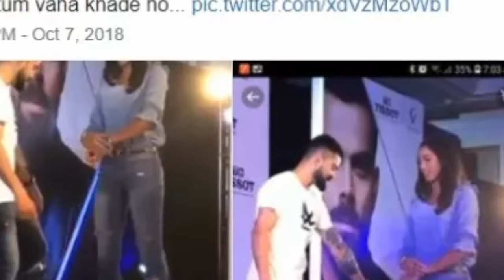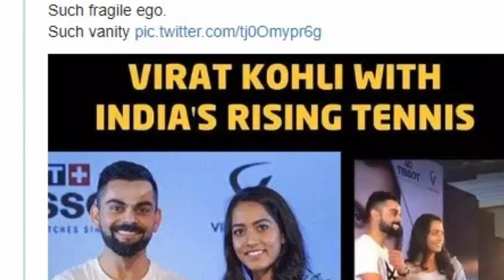विराट कोहली ने कर दी ऐसी हरकत की अनुष्का ने भी कह दिया क्यों की मैंने विराट से शादी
भले ही विराट कोहली एक दिग्गज बल्लेबाज हैं और समय दुनिया के सबसे बड़े बल्लेबाज माने जाते हैं। कोहली क्रिकेट के मैदान पर विरोधी गेंदबाजों की धुनाई कर कई रिकॉर्ड्स बना रहे हैं लेकिन मैदान के बाद कुछ - ऐसी हरकत कर देते हैं जिससे क्रिकेट फैन्स ही नहीं बल्कि पूरे भारतवर्ष फटकार सुननी पड़ जाती है।

अभी हाल ही में एक प्रोग्राम के दौरान दिग्गज विराट कोहली ने ऐसी हरकत कर डाली है जिसकी आलोचना हो रही है।

हुआ ये कि एक मुंबई के बांद्रा में आयोजित एक इवेंट के दौरान विराट कोहली और महिला टेनिस खिलाड़ी करमन कौर थांडी भी मौजूद थी। घड़ी के ब्रांड के प्रमोशन के तहत दोनों दिग्गज एक साथ इवेंट में थे।

आपको बता दें कि जब कोहली और महिला टेनिस खिलाड़ी करमन कौर थांडी को स्टेज पर फोटो सेक्शन के लिए एक साथ खड़ा किया गया तो विराट ने कुछ ऐसा किया जिसकी उम्मीद किसी को ना थी।

हुआ ये कि करमन कौर थांडी की लंबाई कोहली से ज्यादा थी ऐसे में जब करमन कौर विराट के निकट आई तो कोहली ने खुद को लंबा दिखाने के लिए स्टेज पर बने ब्लॉक का सहारा ले लिया।

आपको बता दें कि विराट के द्वारा ऐसा करने पर कई फैन्स नाराज हो गए और कहा कि महिला को इस तरह से नीचा दिखाकर कोहली ने गलत काम किया है।

कई फैन्स का मानना रहा कि यदि कोहली उनसे कद में छोटे ही दिखाई देते तो कोई बड़ी बात नहीं बन जाती। लेकिन कोहली ने अपनी हरकत से महिला समाज को नीचा दिखाया है। कई लोगों ने तो यहां तक कह डाला कि महिलाओं से लंबा दिखाई देना मर्दानगी है क्या?